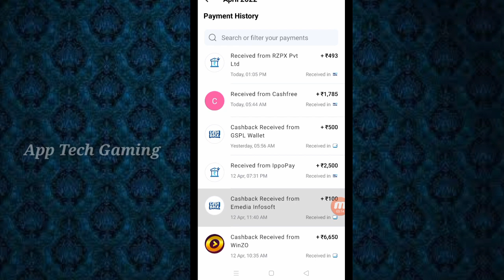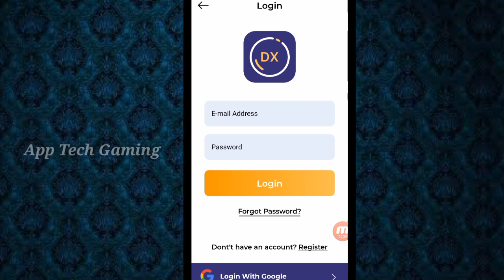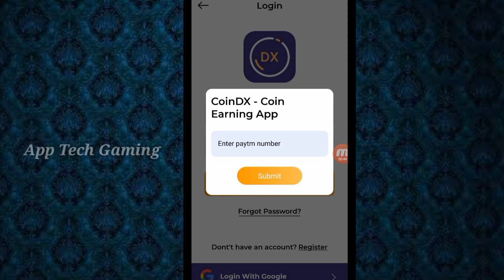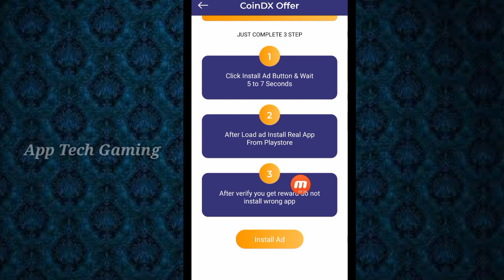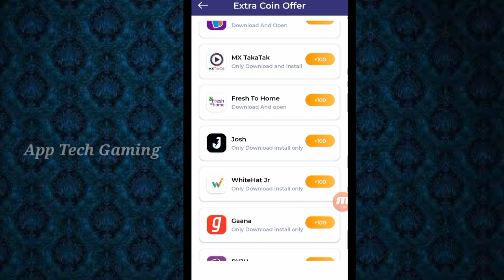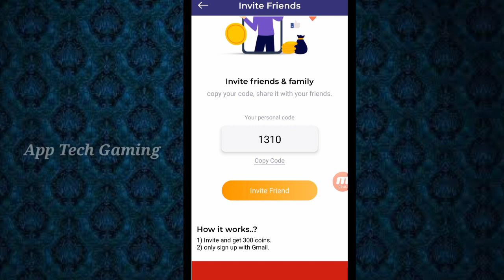Google Reedam Code || FreeFire Diamond Without Paytm || Tamil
Hi Friends. ,